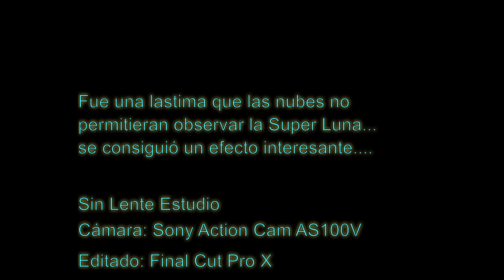Super Luna HD 12-Julio-2014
Este efecto visual se produce ya que la Luna se mueve alrededor de la Tierra en una órbita elíptica y llega un momento en el que se encuentra más cerca de la Tierra o más lejos.

Miralo en 1080p